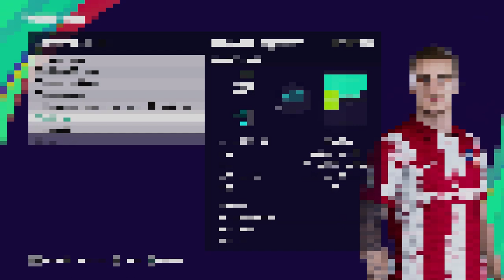Griezmann Vol: 2 + Tattoo Compatível com todos Patchs - Pes2021